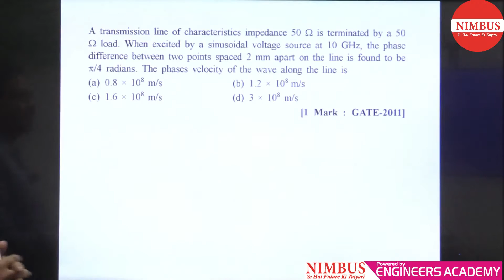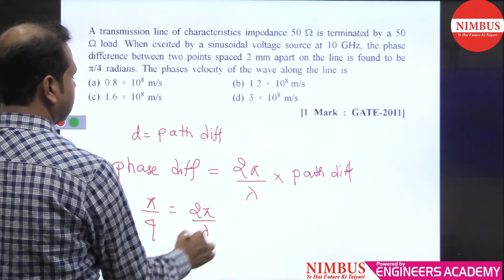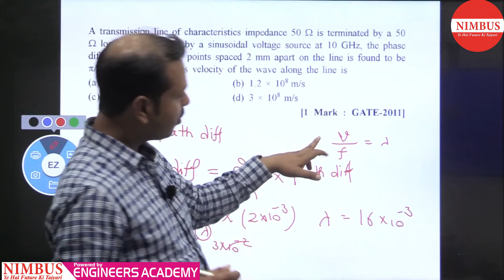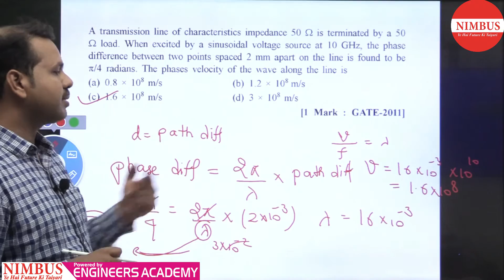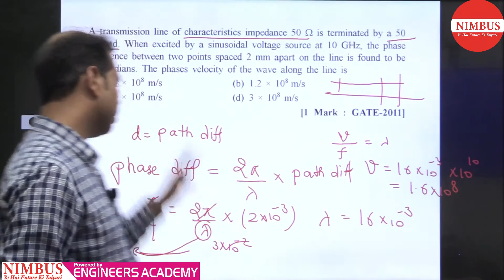Previous Year GATE Questions | Electronic And Communication Engineering | EMFT | Qns- 24 | Ch-5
In this video, Mr. Keshav has Solved Previous year GATE Question of Electromagnetic Field Theory  ( Transmission Lines ).